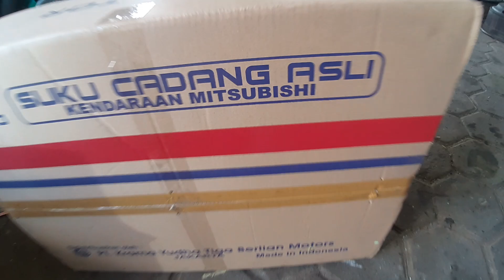Pasang radiator baru